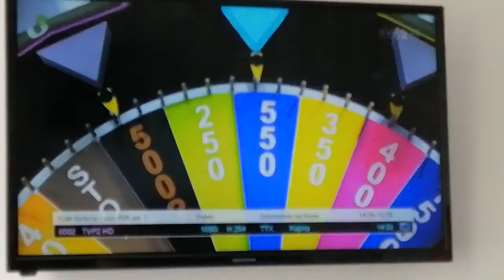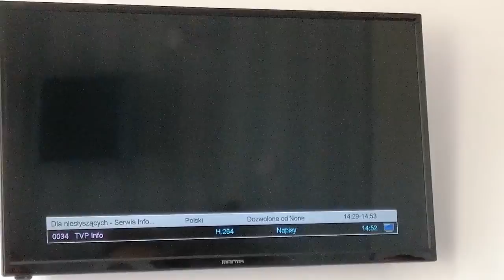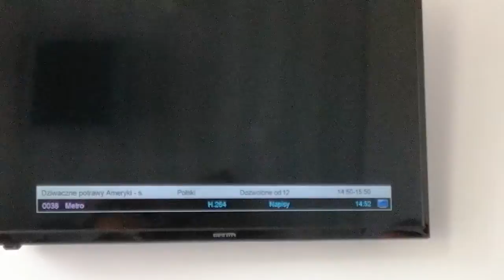DVB T - Zapping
To nagrałem jak byłem na wakacjach